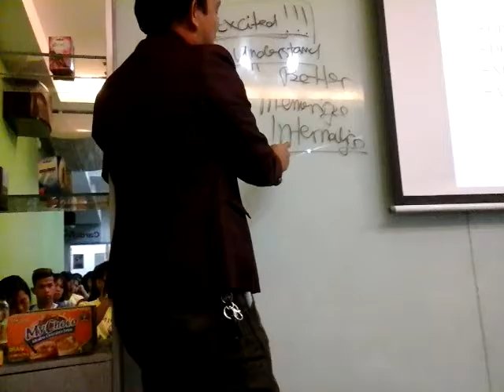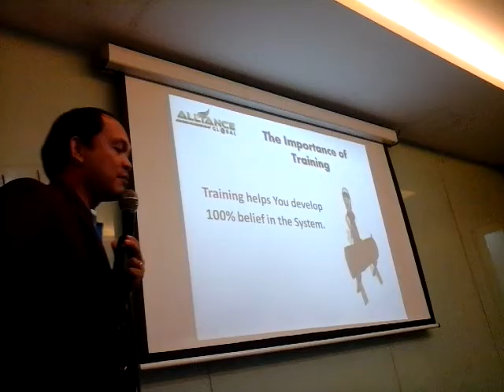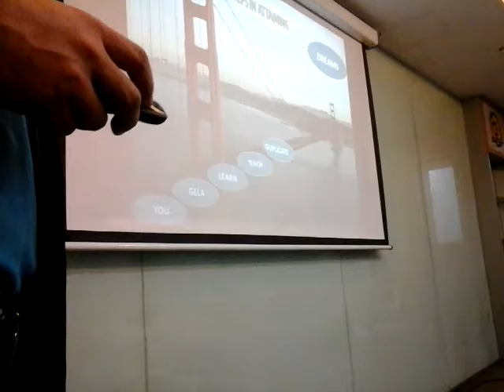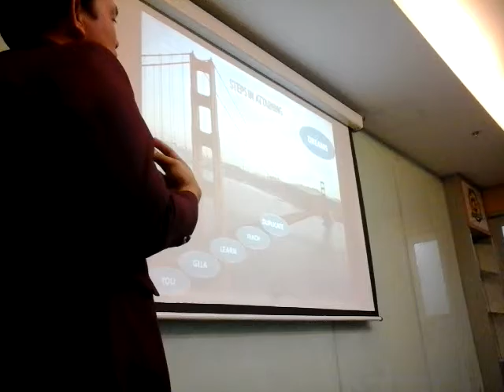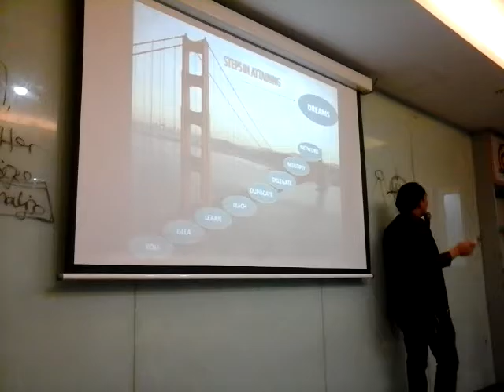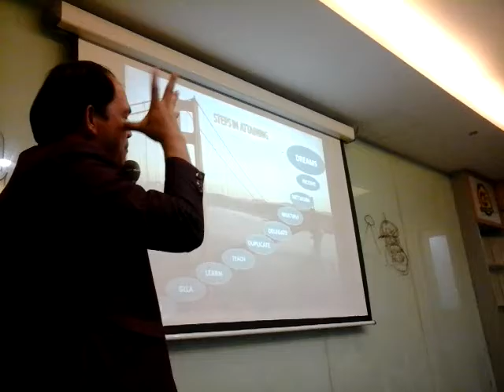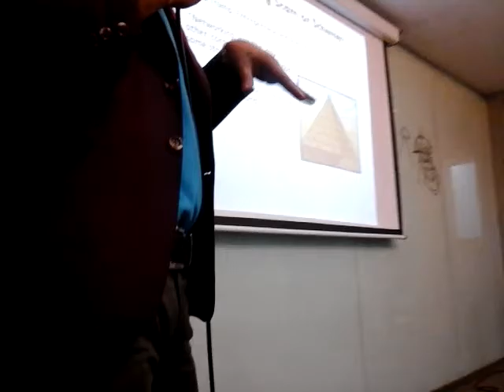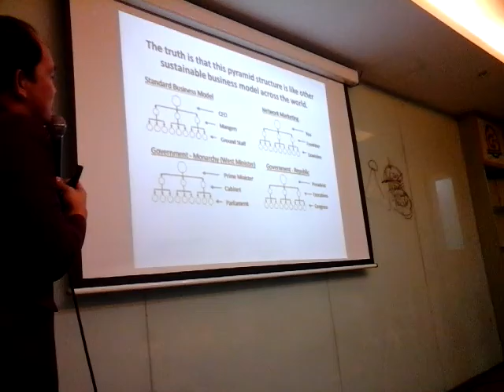ASAP TRAINING By : Elmo Buyer 09183966145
Learn about attitude and skills and enhance your self about networking